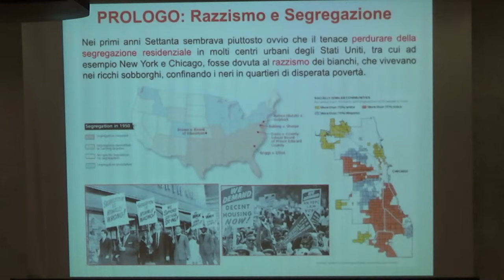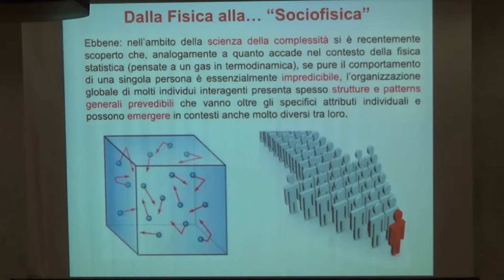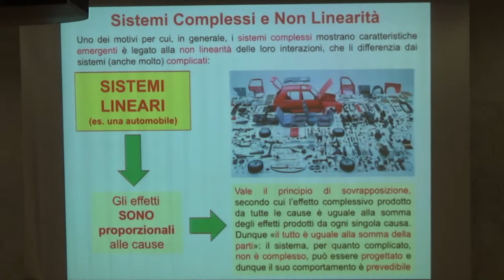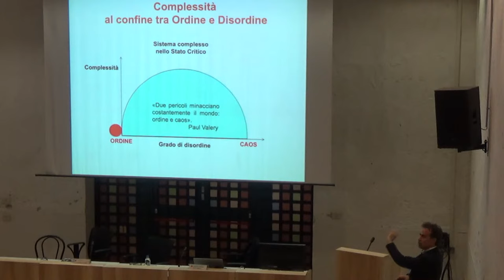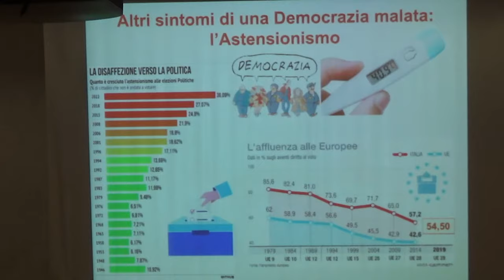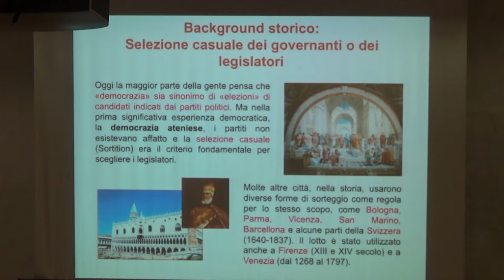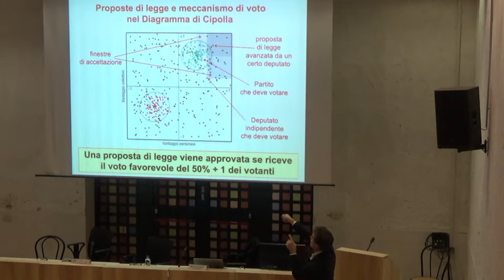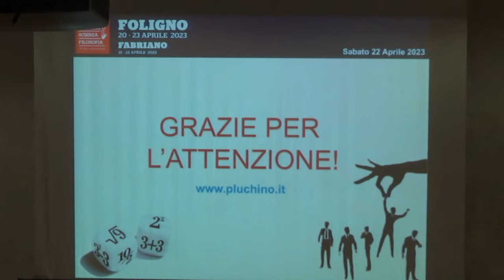Alessandro Pluchino: Democrazia a sorte. La sorte della democrazia.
Nel mondo sempre più interconnesso e globalizzato in cui viviamo, i limiti della politica nel risolvere problemi sociali complessi sono davanti agli occhi di tutti e il crescente livello di astensionismo rischia di mettere definitivamente in crisi i meccanismi tradizionali di una democrazia malata. Mostreremo come la Scienza possa aiutarci a dare una risposta efficace a queste sfide, attraverso modelli matematici simulati al computer che mostrano l’efficacia del sorteggio nel contesto della democrazia rappresentativa e deliberativa.